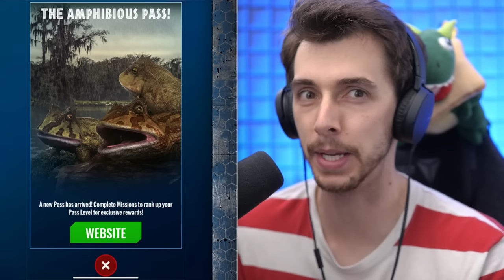GIANT BOSS FROG EVENT COMPLETED!!! - Jurassic World Alive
When there is a never end wave of Giant frogs there is one Beaver who can handle the case!